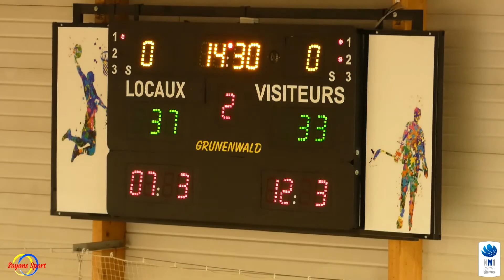BesAC Basket / Caen Basket Calvados : retour sur les meilleurs moments de la victoire bisontine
Retour sur les meilleurs moments de la rencontre entre le BesAC Basket et le Caen basket Calvados avec la victoire des bisontins (89:70)